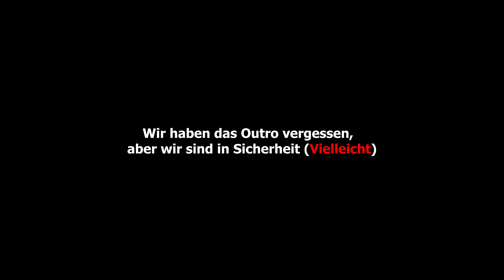VERLASSENES FABRIK BESUCHEN - Location Scouting